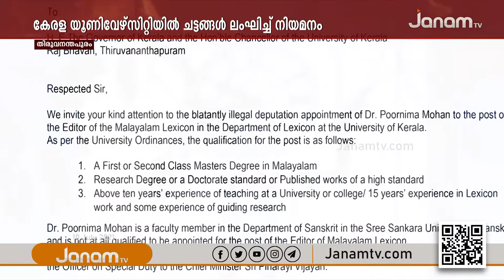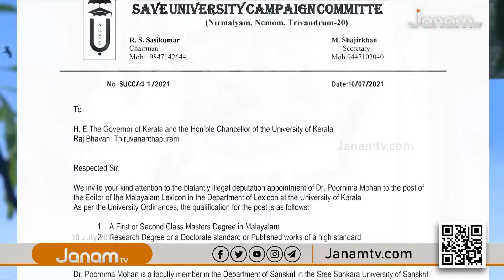മുഖ്യമന്തിയുടെ പഴ്സണൽ ഓഫീസറുടെ ഭാര്യയെ കേരള യൂണിവേഴ്സിറ്റിയിൽ ചട്ടങ്ങൾ ലംഘിച്ച് നിയമിച്ചു